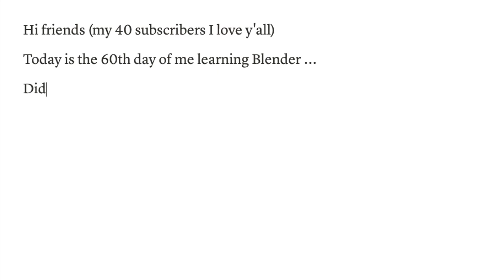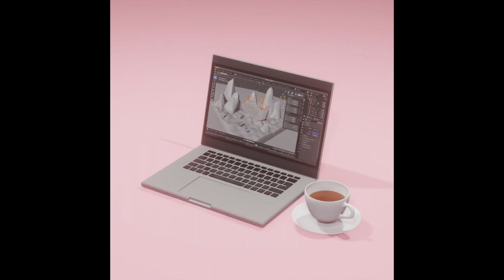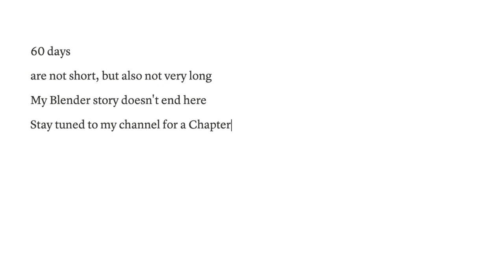I learn Blender with ZERO design or 3D background - this is my 60 days progress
Hi gang I'm back with my precious 2-month Blender progress update!! I do have more subs now so correction here *my 68 subs I love y'all xx
I really hope I can inspire you guys to learn Blender - I've personally struggled in the beginning to learn, but eventually pushed through it and had so much fun with the results.